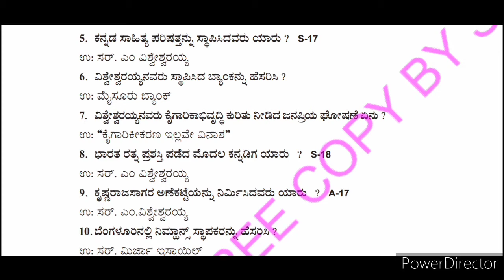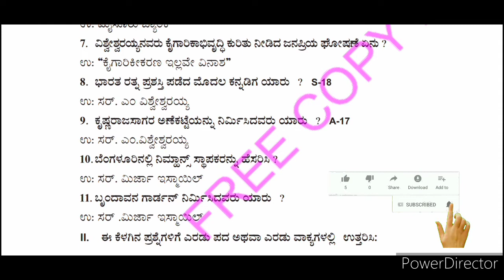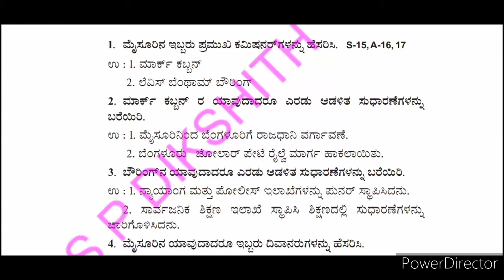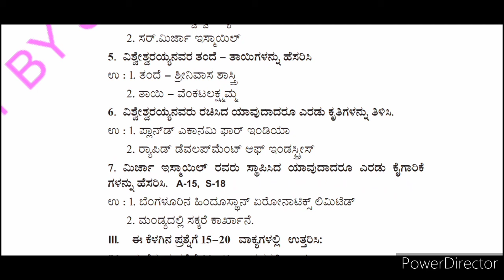Ch = 7.5 INDIAN HISTORY IN KANNADA 2ND PUC IMPORTANT NOTES FOR YOU IN KANNADA 👍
ನಮ್ಮ ಎಲ್ಲಾ ದ್ವಿತೀಯ ಪಿಯುಸಿ ವಿದ್ಯಾರ್ಥಿಗಳಿಗೆ ನಾನು ನಿಮಗಾಗಿ ಹೊಸ ಚಾನಲನ್ನು ಕ್ರಿಯೇಟ್ ಮಾಡಿದ್ದೇನೆ. ನೀವು ನನ್ನ ಚಾನಲ್ಗೆ ಹೊಸ ವಿವರ್ ಹಾಗಿದ್ದಲ್ಲಿ ನೀವು ನನ್ನ ಚಾನಲನ್ನು ಸಬ್ಸ್ಕ್ರೈಬ್ ಮಾಡಿ ಪಕ್ಕದಲ್ಲಿ ಕಾಣಿಸುವ ಬೆಲ್ ಐಕಾನ್ ಅನ್ನು ಪ್ರೆಸ್ ಮಾಡಿ.

ನಿಮಗೆ ಹೊಸ ದ್ವಿತೀಯ ಪಿಯುಸಿಗೆ ಸಂಬಂಧಪಟ್ಟ ವಿಷಯಗಳ ಬೇಕಾದಲ್ಲಿ ನೀವು ನನಗೆ ಕಾಮೆಂಟ್ ಮಾಡಿ ತಿಳಿಸಿ ದಯವಿಟ್ಟು ನನ್ನ ವಿಡಿಯೋಗಳಿಗೆ ಲೈಕ್ ಮಾಡಿ